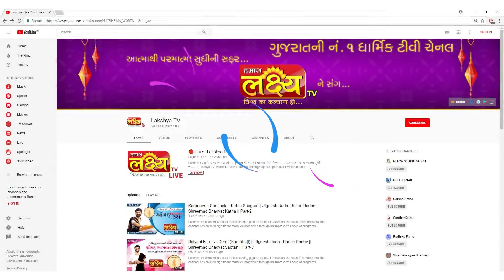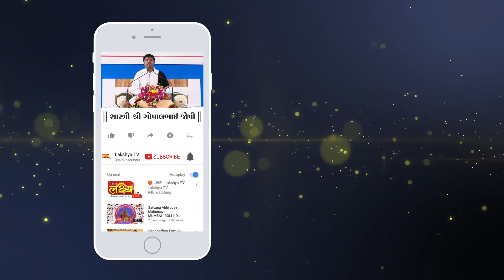Gopalbhai Joshi || Shreemad Devi Bhagvat Katha || Surat || Gujarat || Part-29